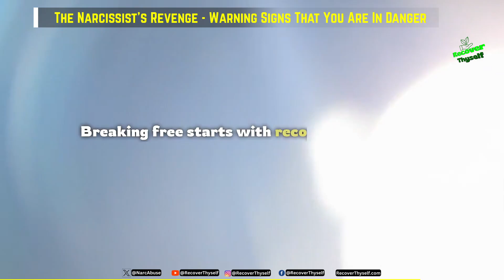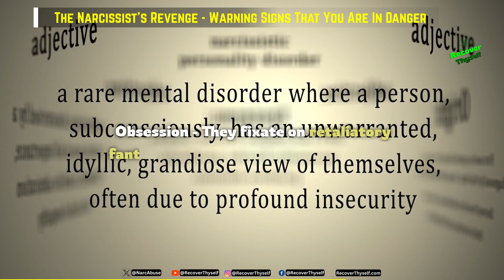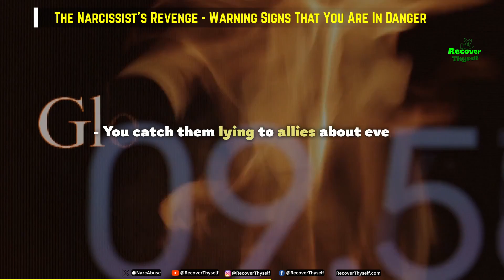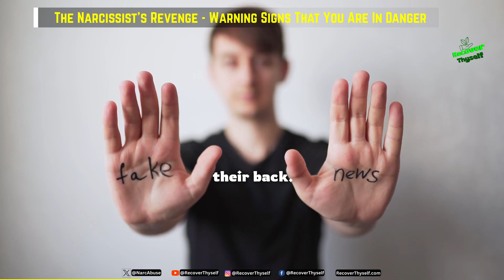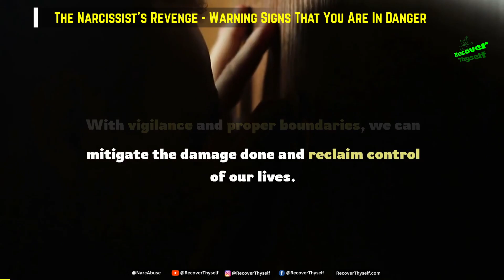The Narcissist's Revenge: Warning Signs That You Are In Danger - Malignant Signs of Animosity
Top Signs You are Dealing with A DANGEROUS Malignant Narcissist or Sociopath
Have you been in a relationship with a narcissist who is now seeking revenge against you? Narcissists often retaliate when they feel rejected, slighted, or embarrassed. Be aware of these warningsigns that a narcissist may be plotting retaliation against you.

First, watch for excessivecriticism and insults. The narcissistattempts to undermine your selfesteem by making cruel, cutting remarks. They want you to feel worthless so you won't have the confidence to leave or expose them. Recognize this verbalabuse is about their need for controlover you.

Also, expect the narcissist to manipulate others against you through lies, exaggerations, and misinformation. They will try to destroy your reputation and turn people in your life against you. This serves to isolate and disempower you as punishment for rejecting the narcissist.

Be alert for the narcissist recruiting others to harass or intimidate you. They may persuade family members, friends, or new supply sources to taunt or threaten you in person or online. This allows the narcissist to perpetrate abuse by proxy.

Additionally, anticipate falseallegations made by the narcissist aimed to sabotage your life. They may falsely accuse you of crimes, spread rumors you are mentally ill, or claim you abuse/neglect your children. Their lies can undermine your credibility and get you into legal trouble.

Watch for the narcissist interfering with or sabotaging your job, education, or finances as punishment for defying them. Tactics like spreading false rumors, causing scenes at your workplace, and stealing/damaging your property are common.

Also be alert for stalking and harassment behaviors both online and in person. The narcissist may monitor and track you, show up unannounced, or send unwanted gifts/messages. This helps them feel they still exert power over you.

If you share custody of children with a narcissist, expect parentalalienation and manipulation tactics used against your kids. The narcissist will try to destroy your bond and undermine you as a parent to hurt you.

A narcissist's quest for revenge also often involves attempts to turn your family and friends against you. They will tell lies to isolate you socially and damage your supportsystem. This achieves their goal of making you powerless.

Additionally, the narcissist may threaten to release sensitive information, photos, or videos to blackmail or humiliate you into staying quiet about the abuse. Have an action plan ready if they attempt this nuclear option.

Physical violence is also a possibility with an abusive narcissist seeking vengeance. Make safety preparations like changing locks, getting a security system, filing a protection order, and having an escape bag ready.

In summary, a narcissist's wounded pride can drive them to retaliate through verbal, emotional, legal, financial, and sometimes physical abuse. Protect yourself by being vigilant for the warning signs that a narcissist seeks revenge against you, cutting ties completely, and surrounding yourself with support. You deserve to be free.

Watch the related Video at:

22 Phrases That EXPOSE A Narcissist For Who They Are. How Do Narcissists Reveal Themselves?

The Cruelest Form of GASLIGHTING Examples Narcissistic Phrases Signs Red Flags

Narcissists Are "More DEVASTATED" By This Than By No Contact, And Can Even Go CRAZY.

00:00 - ▶ The Narcissist's Revenge - Warning Signs That You Are In Danger
00:48 - ▶ The Narcissistic Frustration-Aggression Process
01:51 - ▶ Recognizing Warning Signs
02:33 - ▶ How Targets Get Ensnared
03:29 - ▶ Protecting Yourself from Narcissistic Rage